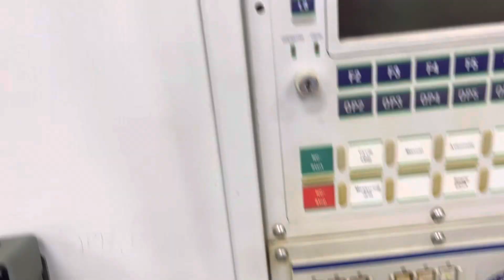RAG9288 p-axis incorrect parameter